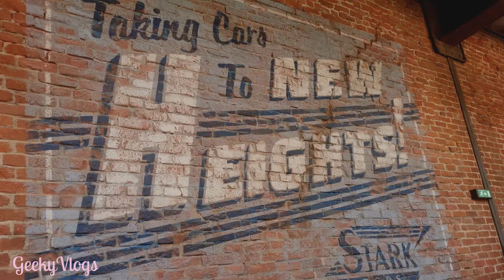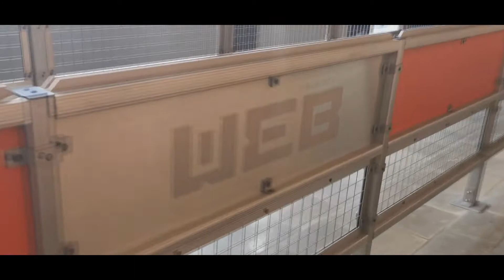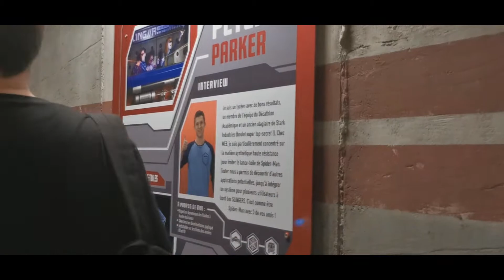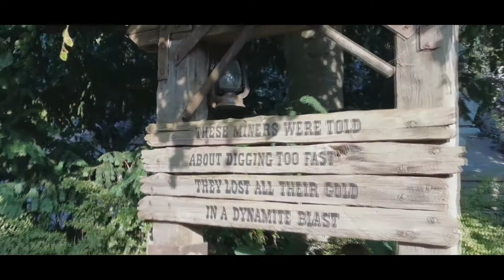Disneyland Paris July 2022 - My birthday!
We head into Walt Disney Studios to see the new Marvel Campus, followed by the remainder of the day in Disneyland Park.